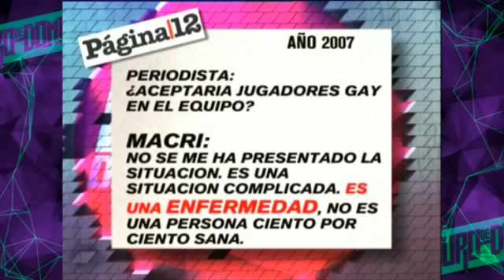HIT DEL CANDIDATO AMIGO DE MACRI: DONALD TRUMP TE DA LA BIENVENIDA A SU CONFERENCIA - 26-08-15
INFORME: HIT DEL CANDIDATO AMIGO DE MACRI: DONALD TRUMP TE DA LA BIENVENIDA A SU CONFERENCIA - 26-08-15